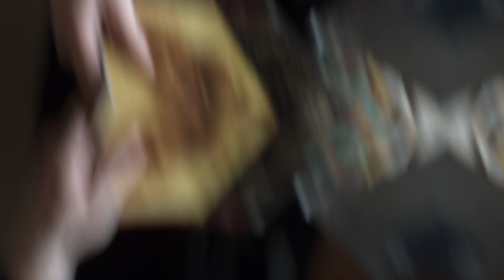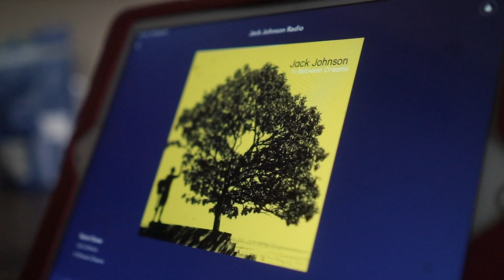Timbo's Morning Routine!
Get ya morning right jobinz